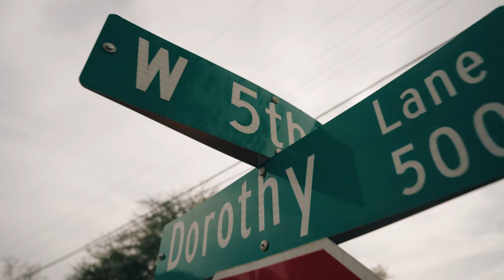Colonial Style home in the heart of Monticello | LEAGUE Real Estate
4 beds | 2 full baths | 1 partial bath | 2,928 SqFt | 2002 Built

Traditional 4 bedroom, 2.5 bathroom, oversized 2-car attached garage brick home resides in the heart of Monticello! The 1st-floor primary en-suite features a beautifully updated bath with double vanities, a separate shower, a soaking tub, and a large walk-in closet. The kitchen is open to the breakfast bar with eat-in, flowing into the main living with a focal fireplace flanked by built-in bookshelves. The downstairs formal dining with stately French doors currently being used as a 2nd living or could be a private study. Upstairs features 3 bedrooms with shared bath. The home office nook resides in the upstairs landing. 4th bedroom optional as an upstairs gameroom. The backyard is complete with a covered patio, open deck & grass to play!

Learn more about LEAGUE Real Estate:

With You Every Step of the Way. We’re here to provide the most meaningful real estate client experience. We are, ReadyToServe

LEAGUE Real Estate is a full service residential real estate company in Fort Worth Texas. We are a community of real estate agents dedicated to meaningful service and creative media. We are, ReadyToServe.